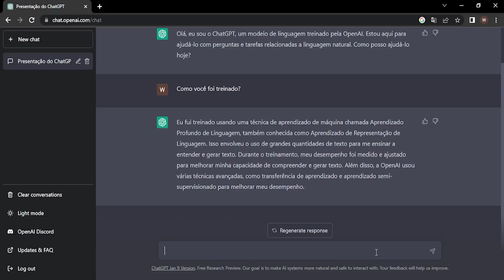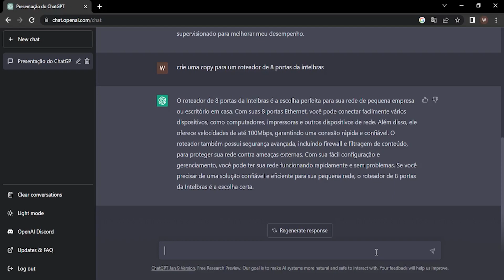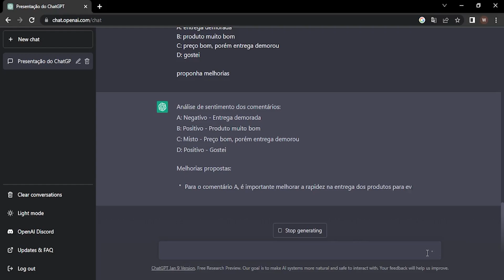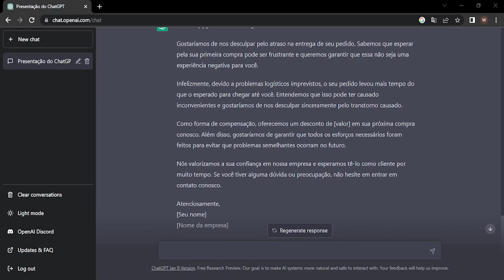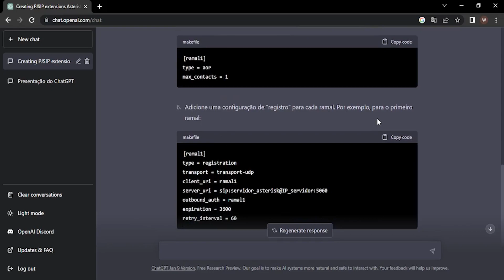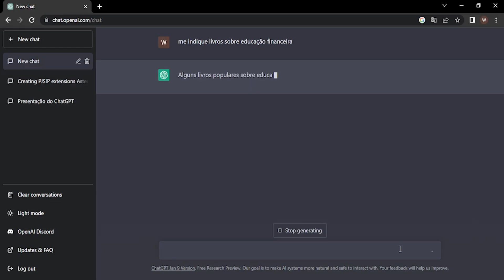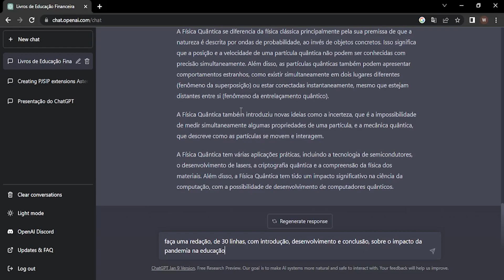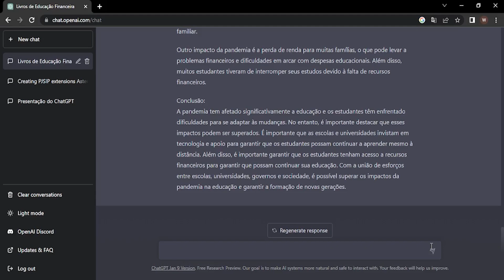O que é e Como Utilizar o ChatGPT - Tutorial LojaMundi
Seja bem-vindo(a) a mais um vídeo da LojaMundi. Hoje estaremos começando com um breve tutorial sobre a mais nova tecnologia do momento: a nova IA da OpenAI chamada ChatGPT.

Acesse o site da OpenAI e aproveite essa nova tecnologia.